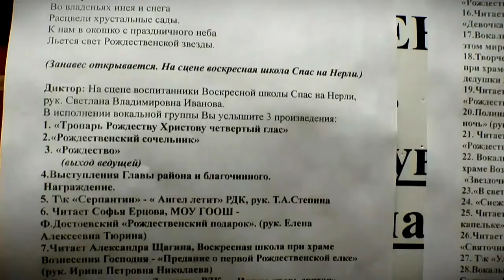В Калязине прошел творческий фестиваль «Рождественская звезда»